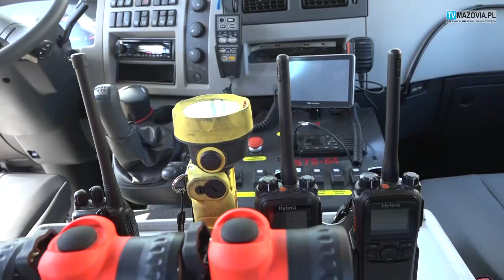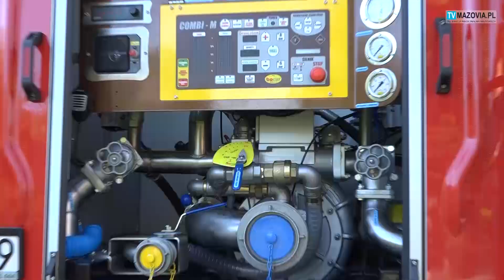NOWY WÓZ BOJOWY NA ŚWIĘTO STRAŻAKA W NARUSZEWIE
Druhowie Ochotniczych Straży Pożarnych z gminy Naruszewo, obchodzili 6 maja podwójne święto. Pierwsze, to Dzień Patrona Strażaków świętego Floriana. Drugie, to przekazanie pierwszego, nowego wozu bojowego w stuletniej historii OSP Naruszewo.